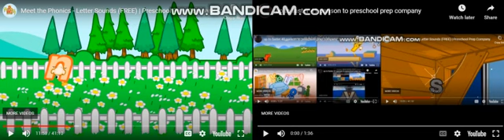up to faster 42 parison to preschool prep company